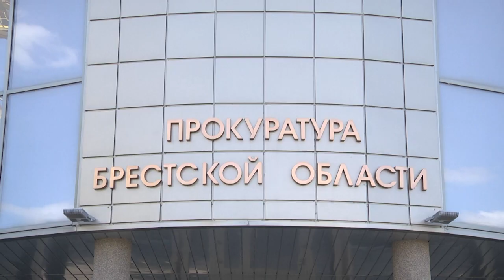2024-08-15 Работа органов прокуратуры в предотвращении гибели несовершеннолетних.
Чужих детей не бывает — именно под этим девизом органы прокуратуры заботятся о защите прав каждого ребенка. Особое внимание в этой работе уделяется охране здоровья и жизни юных граждан. Прокуратура Брестской области неоднократно обращала внимание граждан на необходимость обеспечения безопасного пребывания детей дома и на отдыхе в каникулярный период. А также напоминала, что важную роль в сохранении жизни и здоровья несовершеннолетних, создании безопасных условий проживания и обучения детей основным правилам поведения, играют не только государственные органы и организации, но и сами родители. Ведь незнание родителей о том, где находятся их дети, приводит к печальным последствиям. Чаще всего жизни несовершеннолетних уносили пожары, водоемы, суициды и ДТП. К сожалению, только за истекший период 2024 года в Брестской области погибло 9 человек.

*Наши контакты:*
✅Телефон горячей линии:
54-63-67